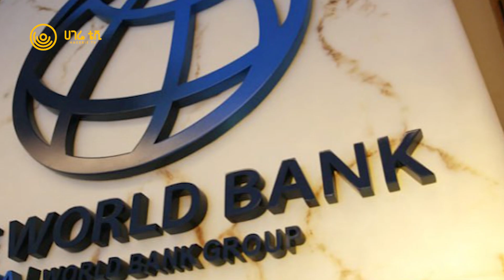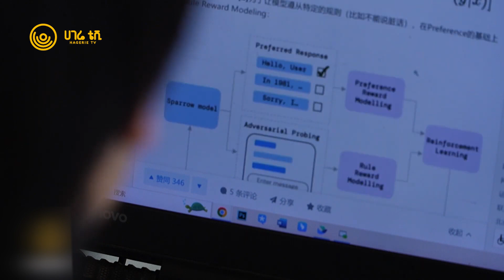ሀገሬ ዜና | ሐምሌ 10 ቀን ፣ 2015 ዓ.ም | አዲስ አበባ | ሀገሬ ቴቪ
አጫጭር መረጃዎች
 -የአረንጓዴ አሻራ መርሃ ግብር
 -መንግስት የ12 ቢሊዮን ዶላር ጠየቀ
 -40 በመቶ ብቻ ተማሪዎች የዩኒቨርሲቲ መውጫ ፈተና አልፈዋል ተባለ
 -በአፍሪካ ቀንድ የተከሰተው ድርቅ ከ2.7 ሚሊዮን ሰዎችን አፈናቅሏል
 -የአፍሪካዊያን በኢኮኖሚ ራስን የመቻል ምክክር
 -የሥራ አጥ ቁጥር መጨመር በቻይና